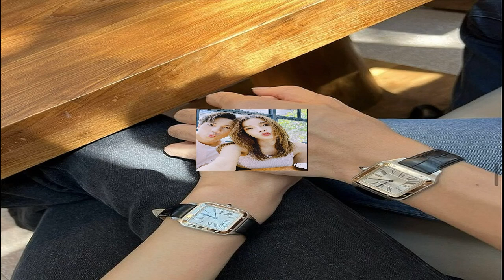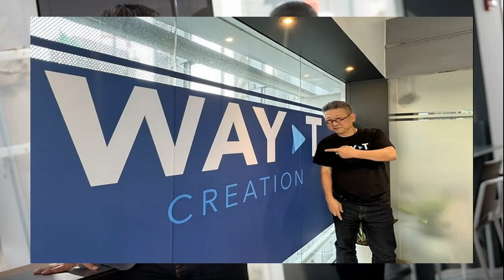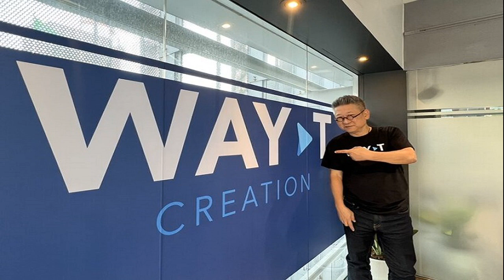เจษ ควักกระเป๋าซื้อนาฬิกาหรู ไว้ใส่คู่ วิว แซวตัวเองดื้อหนัก คนรักถึงขั้น ไหว้พระขอพร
อวดโมเมนต์หวานเมื่อวาเลนไทน์ที่ผ่านมา สำหรับนักแสดงหนุ่ม เจษ-เจษฎ์พิพัฒ ติละพรพัฒน์ กับ แฟนสาว วิว-วรรณรท สนธิไชย สวมนาฬิกาแบรนด์หรูพร้อมกุมมือกันแน่น
ล่าสุด หนุ่มเจษ เดินทางมาร่วมงานครบรอบ 10 ปี AESLA ที่ ห้องแกรนด์บอลรูม โรงแรมโฟร์ซีซันส์ กรุงเทพฯ แอท เจ้าพระยาริเวอร์ และได้เปิดใจถึงของขวัญวันวาเลนไทน์

ซื้อนาฬิกาให้ไปเลย? “ซื้อให้เขา ซื้อให้ตัวเองด้วย ถามว่าทำไมต้องเป็นนาฬิกา เพราะว่าเขาเป็นคนไม่ใส่เครื่องประดับเยอะ เราไม่ค่อยเห็นเขาใส่นาฬิกาเท่าไหร่ เลยอยากให้ (ทำการบ้านนานไหม?) สักพัก นานอยู่นะเพราะเราก็คิดว่าจะซื้ออะไรดี แล้วรู้สึกว่าถ้าซื้อกระเป๋า แล้วกระเป๋าต้องเปลี่ยนทุกวัน แล้วจะไม่ได้ใช้ของที่เราซื้อไง ถ้านาฬิกามีเรือนเดียว ก็จะใช้แค่เรือนเดียวเท่านั้น ก็เลยซื้อนาฬิกา
ราคาๆ? “ก็เจ็บปวด (หัวเราะ) รับได้ๆ ไม่ได้แพง โอ้โหไม่ไหวขนาดนั้น ก็พอได้ครับที่มันแรงเพราะซื้อให้ตัวเองด้วยไง (ของตัวเองแพงกว่า?) ถูก ใช่ครับ (หัวเราะ)”

เขาได้แล้วเป็นยังไง? “เขาก็ดีใจ ไม่คิดว่าจะซื้อให้ครับ (ได้ใช้ด้วยเนอะ?) ใช่ ได้ใช้ด้วยครับ เห็นใส่หลายวันแล้วเราก็ดีใจที่เห็นเขาใส่ (เขาซื้ออะไรให้เรากลับ?) ซื้อครับ เป็นหูฟัง เป็นแบบที่ผมบ่นว่าอยากได้ แต่เสียดายตังค์ เวลาผมซื้ออะไรเองผมจะเสียดายตังค์ แต่ซื้อให้เขาเราไม่ได้เสียดายขนาดนั้น แต่เวลาพอจะซื้อให้ตัวเองมันก็ไม่ได้จำเป็นขนาดนั้นครับ ไม่ซื้อดีกว่า”
เขาเลยซื้อให้ตามที่เราบ่น? “เขาจำได้ครับ ผมชอบชวนเขาไปดู แต่พอดูแล้วผมก็ไม่ซื้อ ประมาณ 4 รอบได้ (เขาเลยซื้อให้ จะได้ไม่ต้องไปดูรอบที่ 5 เนอะ?) ใช่ๆ รู้งี้เดินดูรถดูอะไรแบบนี้ดีกว่า ดูรถสปอร์ตดีกว่า
ล่าสุดเห็นวิวไปไหว้พระเดินสายมู? “ใช่ๆ (เขาเดินสายนี้แล้ว?) (หัวเราะ) ไม่หรอกเขาทำด้วยความสบายใจแหละ ส่วนหนึ่งขอเรื่องงานด้วยครับ เขาก็พูดตามตรงแหละ ก็เห็นใครๆ เขาก็ทำกัน ช่วงนี้เขาว่างๆ เขาไม่ได้ทำอะไรก็ไปทำให้ตัวเองสบายใจ (มีอะไรให้กังวลหรือเปล่า เช่นปีชง?) ถ้ากังวลสุดน่าจะกังวลเรื่องผม เรื่องอื่นไม่น่ากังวล (ทำไม?) เรื่องเราคอนโทรลไม่ได้ไง เราดื้อไง ไม่รู้เขาไปขออะไรบ้าง”

เขางอนบ่อย เราดื้อ? “ก็มีบ้าง (หัวเราะ) เรื่องเล็กๆ น้อยๆ ตอนนี้ผมถ่ายละคร 2 เรื่อง บางทีก็ไม่มีเวลาเนอะ (ดื้อจนเขาต้องไปไหว้พระแล้ว?) บ้า ไปไหว้พระเรื่องงานของเขาไป”

เคยไปมูด้วยกันไหม? “เคยๆ แต่ไม่ได้บ่อย บางทีเราไม่ว่าง บางทีเขาไม่ว่าง บางทีเราไปเอง (มูส่งเสริมเรื่องความรักไหม?) ทั้งความรักทั้งงานอะไรที่ทำให้ชีวิตดีขึ้น ไม่อยากตีเป็นเปอร์เซ็นต์เท่าไหร่นะ แต่เอาเป็นว่าเราเชื่อแล้วกัน เราทำแล้วเราสบายใจก็รู้สึกว่าเราได้กลับมาจริงๆ (วิวล่ะ?) เขาก็เพิ่งไปทำมา นี่เขาก็รออยู่ ถ้าได้ผลนะ
มีที่ไหนบ้างที่ไปกัน หรือทุกที่ที่ดังๆ? “ส่วนใหญ่จะมีอาจารย์ที่เราสนิท เขาจะบอกว่าวันนี้มีนี่นะ มีวันพิเศษต้องไปไหว้ที่นี่ๆ (มีเทคนิคไหว้ไหม?) ผมคิดว่าต้องเชื่อก่อน อย่าไปขอเพราะว่าอยากได้ ถ้าเราเชื่อไปขอด้วยความศรัทธาจริงๆ อย่างน้อยที่สุดเราก็สบายใจ และถ้าเกิดเราสบายใจมันจะออกมาถึงข้างนอก ทำให้เรารู้สึกมีออร่า มีเสน่ห์ รู้สึกได้จริงๆ